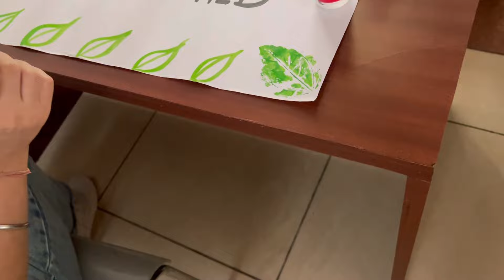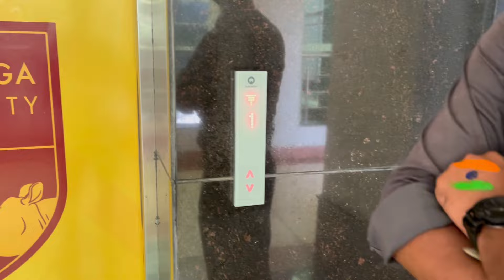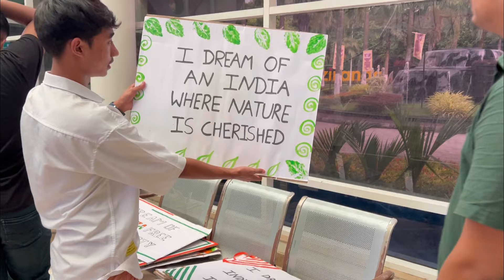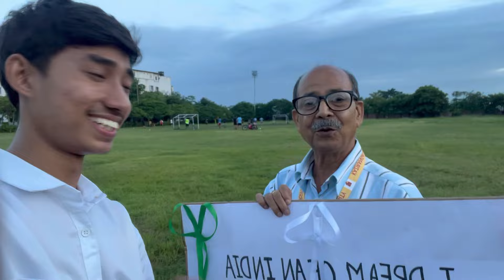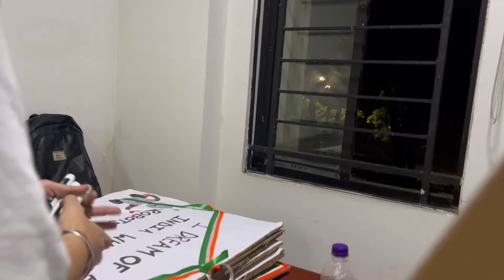Content Creator Vlog In Kaziranga University | Part-2